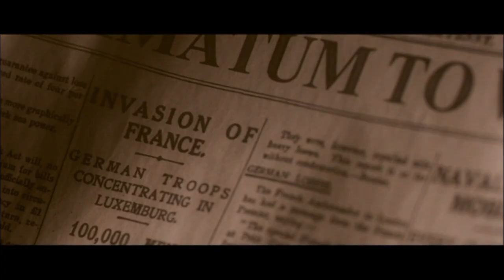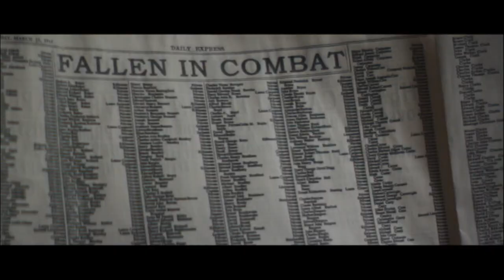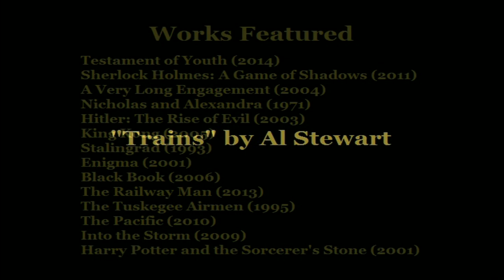20th Century Trains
A cinematic montage set to an excerpt of Al Stewart's "Trains."